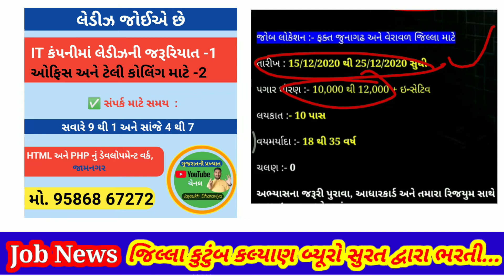16-12-2020 | GTPL બ્રોડબેન્ડ | લયકાત :- 10 પાસ | પગાર ધોરણ :10,000 થી 12,000 | By Jaysukh Dharaviya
⇛  ગુજરાતની નંબર 1 નેટવર્ક પ્રોવાઇડર કંપની
GTPL બ્રોડબેન્ડ માં Sales Executive માટે
વહેલા તે પહેલા ના ધોરણે હંગામી ભરતી...

જોબ લોકેશન :- ફક્ત જુનાગઢ અને વેરાવળ જિલ્લા માટે

તારીખ : 15/12/2020 થી 25/12/2020 સુધી

પગાર ધોરણ :- 10,000 થી 12,000 + ઇન્સેટિવ

લયકાત :- 10 પાસ

વયમર્યાદા :- 18 થી 35 વર્ષ

ચલણ :- 0

અભ્યાસના જરૂરી પુરાવા, આધારકાર્ડ અને તમારા રિજયુમ સાથે રૂબરૂ ઇન્ટરવ્યુ માટે જવું.

ઇન્ટરવ્યુ માટે નીચે આપેલ નંબર પર કોલ કરી ટાઇમ મેળવી લેવો...

કોલ કરવા માટે સમય : 10:00 AM to 5:00 PM

Mr. Anil Sir ( જુનાગઢ )

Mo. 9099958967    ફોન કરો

Mr. Hardev Sir ( વેરાવળ )

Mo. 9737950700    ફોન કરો